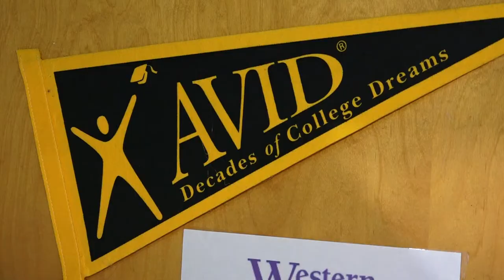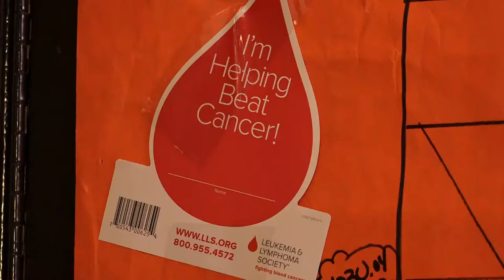School breaks 'Pennies for Patients' record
One middle school is raising money for cancer research and breaking records-- penny by penny.
Written, edited and shot by Becca Habegger for WBIR-TV